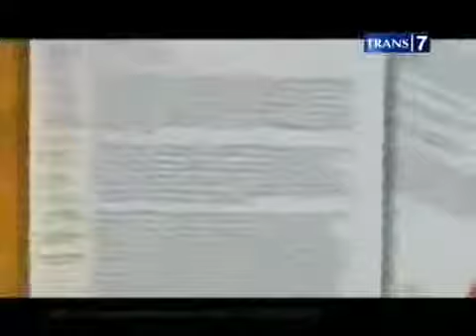On The Spot 7 Kasus Guru Aniaya Murid di Dunia Pendidikan Bunuh Diri Karena Di Buly